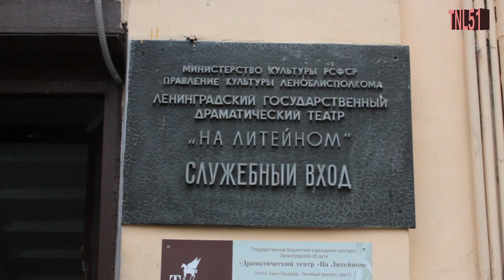130-летний дед найден в театре